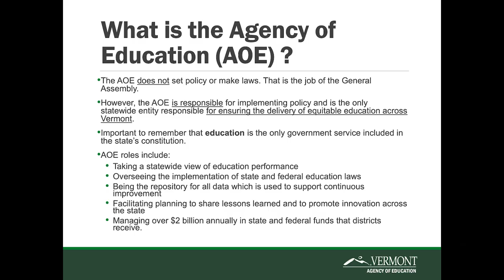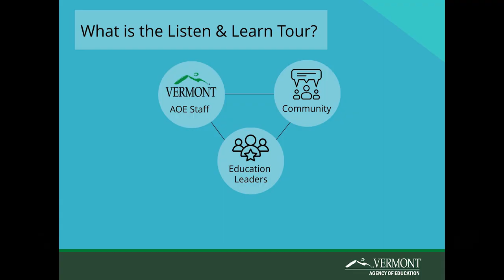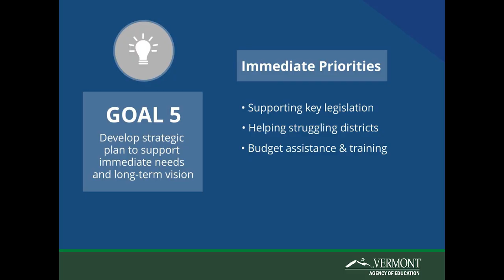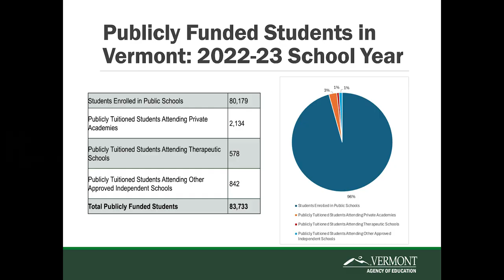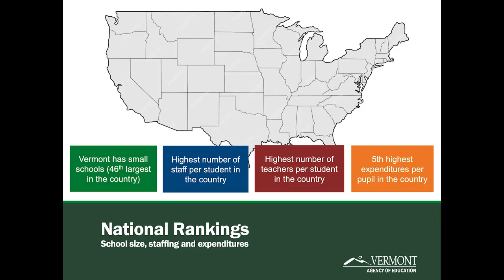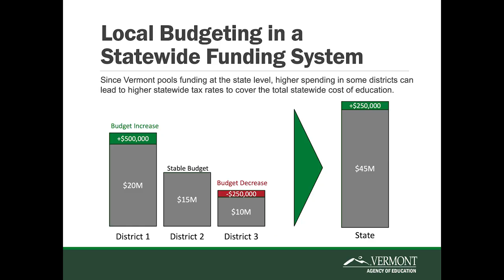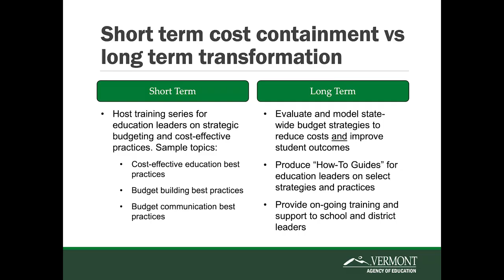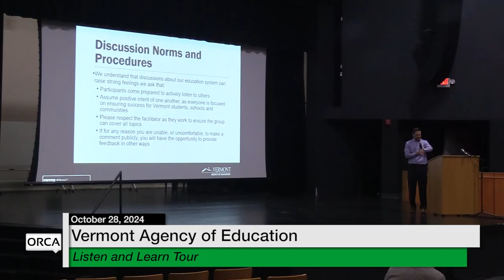Agency of Education - Listen and Learn Tour 10/28/2024